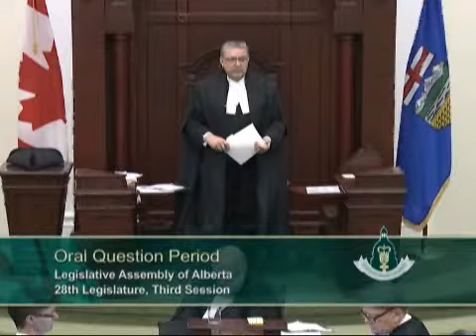Deron Bilous on School Construction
Pounding a sign in the ground does not count as under construction. Given that the update the Minister of Infrastructure gave Albertans on Monday stated that 115 new schools will be opened by the fall of 2016 and given that school boards are telling us there is no chance many of these new schools will be open by the fall of 2016, how can you possibly tell Alberta families that you're going to open these schools on time?